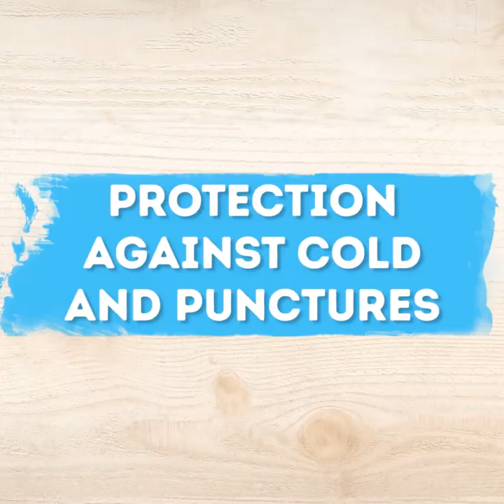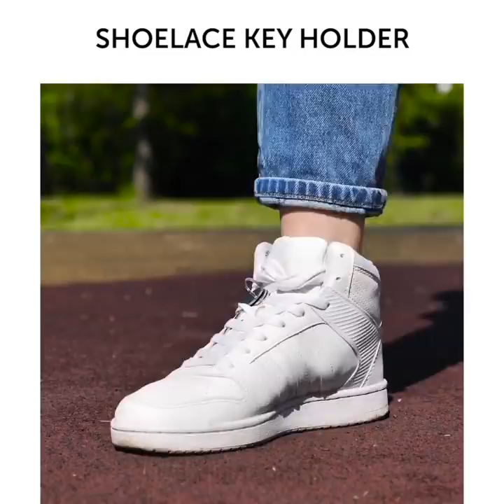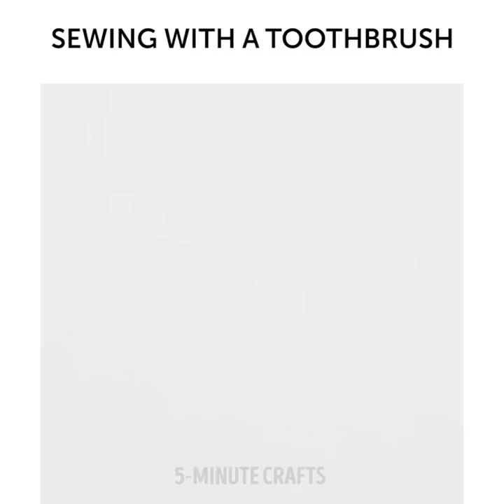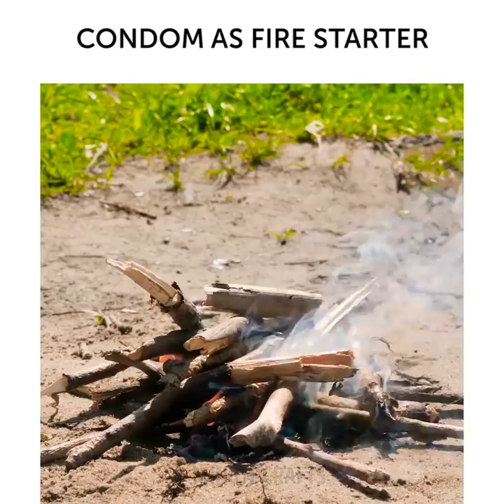26 CAMPING HACKS YOU WILL DEFINITELY LIKE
TIMESTAMPS:

00:05 No pump?
02:16 Waterproof footwear
02:53 Camping washing machine
07:49 DIY shower
09:26 How to wash the dishes